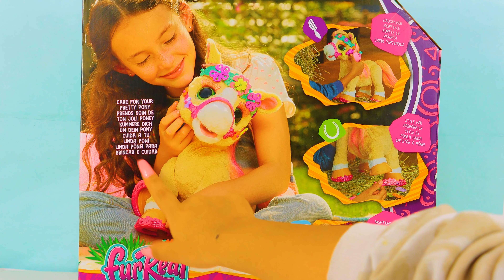FurReal Cinnamon, My Stylin' Pony from Hasbro Review | Pony de furreal | Caballo de juguete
Hola amiguitos! ¿Como están?. Bienvenidos al canal, el dia hoy vamos a abrir a Cinnamon la pony coqueta de furreal! 🦄💖